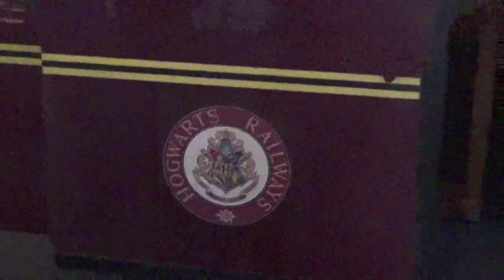DIVERSÃO NA DISNEY! - RAFA GOMES VIAJA